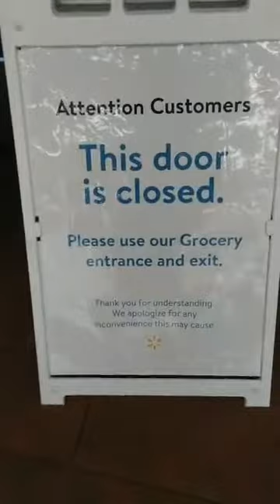BGGFM Live Weird at 5 year old Walmart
WOW! This is caused by covid 19? 🤔🤔🤔🤔